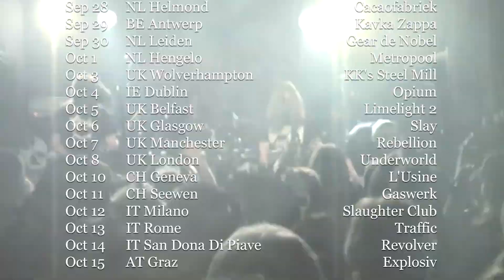Vomitory European Tour 2023 (Official Trailer)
Celebrating the release of the first new album in 12 years, Vomitory returns on a European tour, supporting the 40th anniversary of Vader. Tickets are on sale

Sep 20 / CZ Ostrava / Barrak
Sep 21 / CZ Pardubice / Zloty Pes Club
Sep 22 / DE Berlin / ORWOhaus
Sep 23 / DE Hamburg / Stubnitz
Sep 24 / DE Trier / Mergener Hof
Sep 25 / DE Munich / Backstage
Sep 26 / DE Weiher / Live Music Hall
Sep 27 / DE Dortmund / Junkyard
Sep 28 / NL Helmond / Cacaofabriek
Sep 29 / BE Antwerp / Kavka Zappa
Sep 30 / NL Leiden / Gear de Nobel
Oct 1 / NL Hengelo / Metropool
Oct 3 / UK Wolverhampton / KK's Steel Mill
Oct 4 / IE Dublin / Opium
Oct 5 / UK Belfast / Limelight 2
Oct 6 / UK Glasgow / Slay
Oct 7 / UK Manchester / Rebellion
Oct 8 / UK London / Underworld
Oct 10 / CH Geneva / L'Usine
Oct 11 / CH Seewen / Gaswerk
Oct 12 / IT Milano / Slaughter Club
Oct 13 / IT Rome / Traffic
Oct 14 / IT San Dona Di Piave / Revolver
Oct 15 / AT Graz / Explosiv